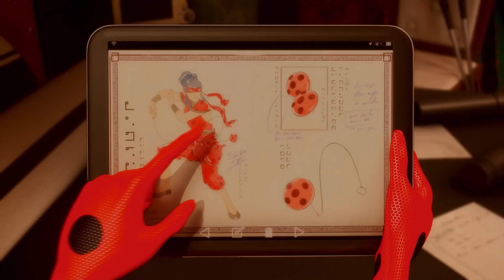THE FINAL BATTLE AMV | Down (Simon & Trella)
I can't believe its finally over... I just don't like that Adrien was missing in action :/

Song: Down by Simon and Trella
Episode: Conformation (525) & Re-Creation (526)